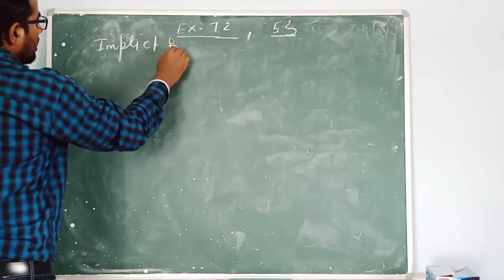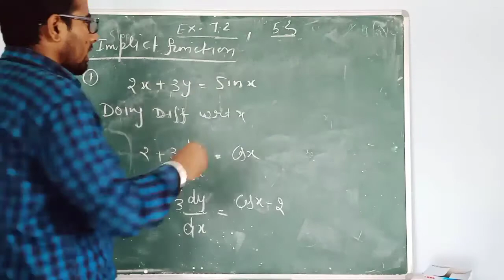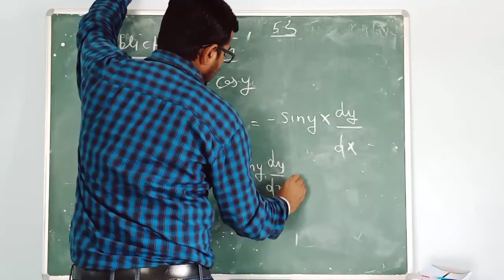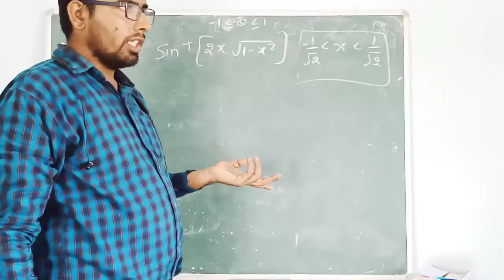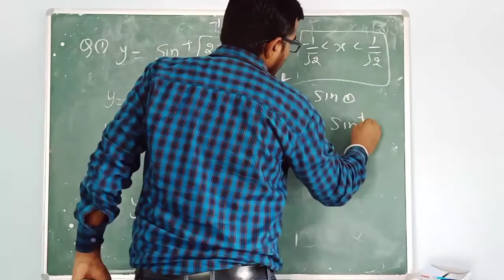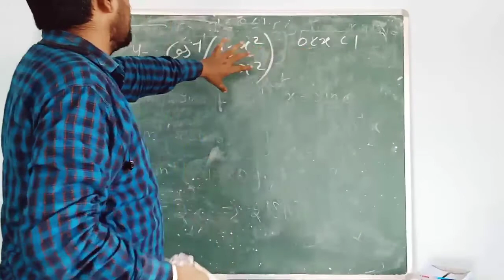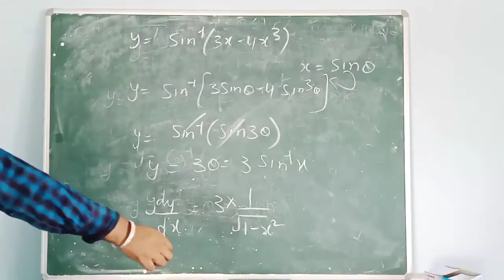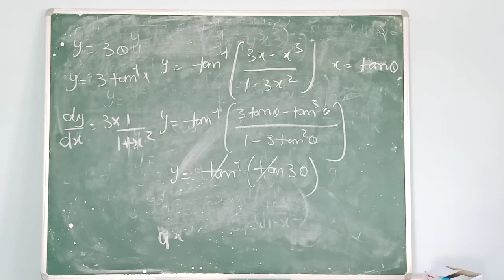18-8-2020-Ex.5.3 and Ex.7.2 Differentiation of implict and inverse trignometry class 12th cbse maths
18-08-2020-Ex.5.3 and Ex.7.2 Differentiation of implict and inverse trignometry function class 12th cbse rbse maths